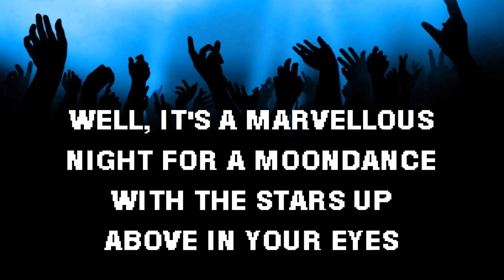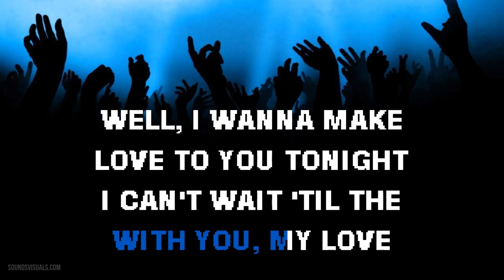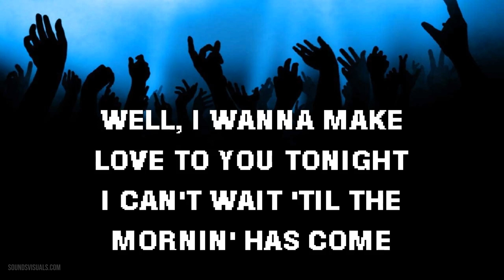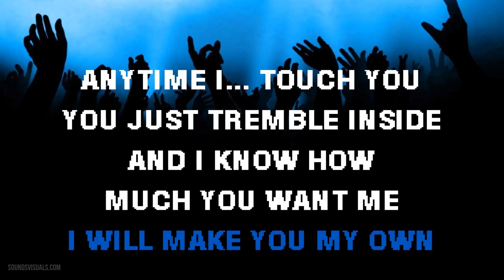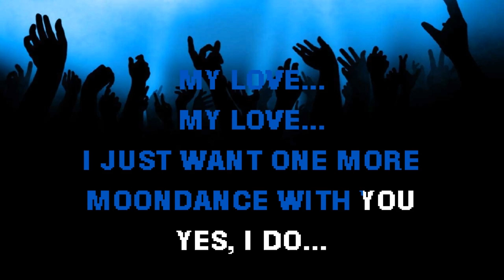Michael Buble - Moondance (SVK)